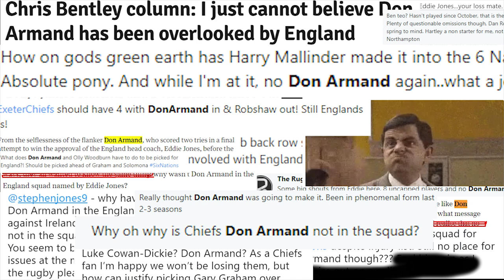Don Armand Tribute | 'Underrated'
Don Armand is a sensational player for Exeter Chiefs. Like myself, and many, many others find it hard that Don isn’t even in the England squad. He’s been excellent. There are many insane clips of Don but I personally think that these clips that I chose are amazing hence why they're in the tribute!

PLEASE SHARE THIS, GET THIS TRIBUTE WELL KNOWN!

SONG: Pegboard Nerds - Just Like That ft. Johnny Graves (WOLFE Remix)